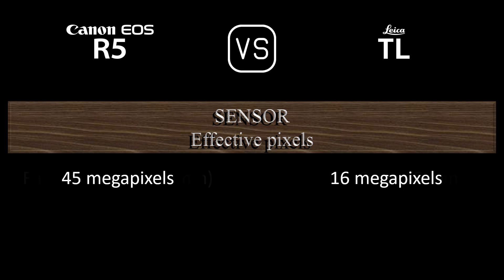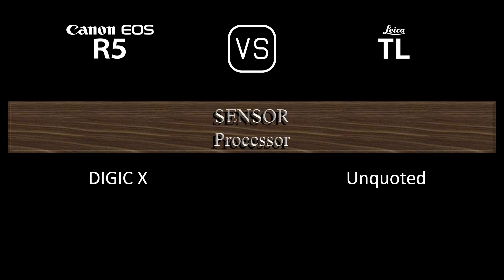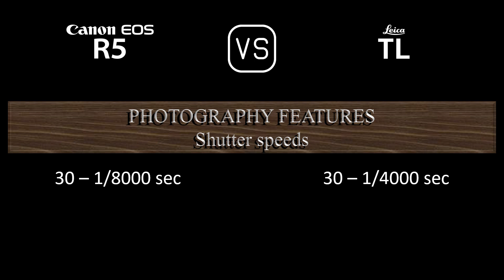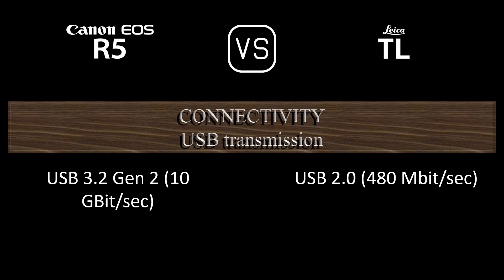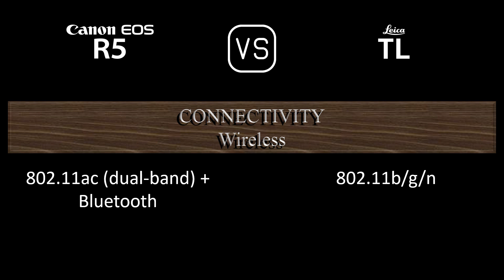Canon EOS R5 vs. Leica TL: A Comparison of Specifications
This video overviews the Canon EOS R5 and the Leica TL in a parallel comparison of specifications.

00:24 LAUNCH
00:32 BODY
00:41 SENSOR
01:05 IMAGE
01:21 OPTICS & FOCUS
01:50 SCREEN
02:10 VIEWFINDER
02:26 PHOTOGRAPHY FEATURES
03:27 VIDEOGRAPHY FEATURES
03:43 STORAGE
03:47 CONNECTIVITY
04:16 PHYSICAL
04:36 MISC